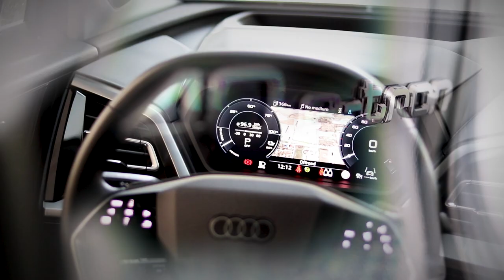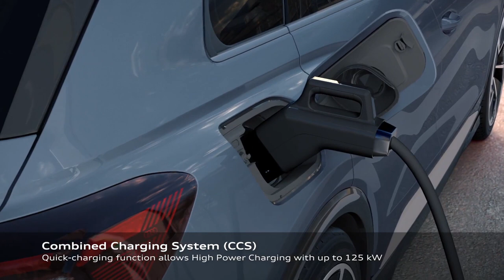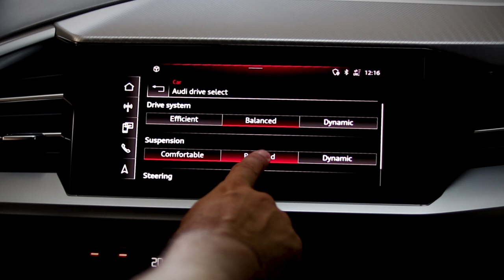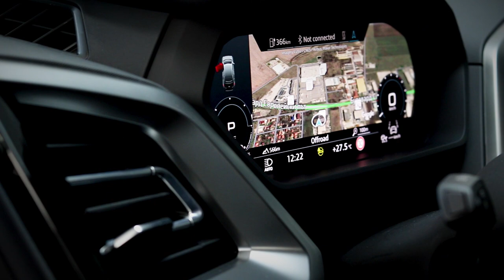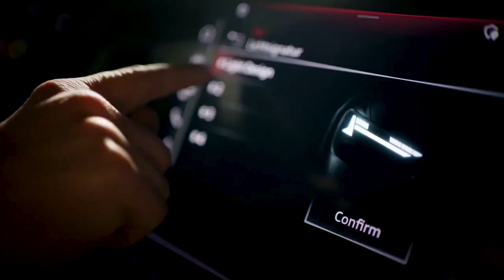Audi Q4 e tron - създаден за ежедневна употреба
Най-новото попълнение в гамата електрически модели e-tron на Audi е първият компактен електрически SUV на марката. Audi Q4 e-tron притежава отличителен авангарден дизайн, функционалност за ежедневна употреба, характерната за електрическите модели устойчивост и принос към околната среда, както и дигитални технологични решения, характерни за луксозния сегмент.

Във видеото представяме Audi Q4 e-tron, който впечатлява с изключителен вътрешен простор и с показващи пътя към бъдещето иновативни решения в областта на управлението на функциите, контролните прибори и асистиращите системи.

Audi Q4 e-tron беше представен на стилно премиерно събитие в Национална галерия „Квадрат 500“